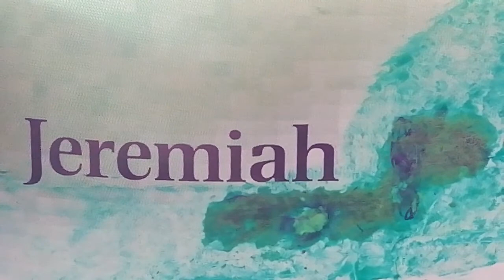Jeremiah 36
ThankYou